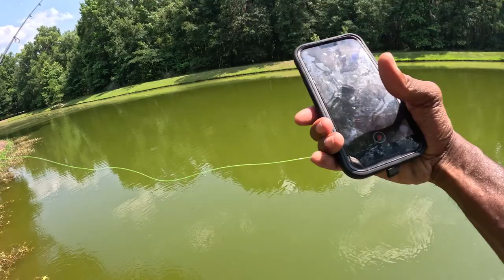HAD A LITTLE MICRO FISHING DAY! A WAY TO NOT BE DISAPPOINTED WITH YOUR CATCH.